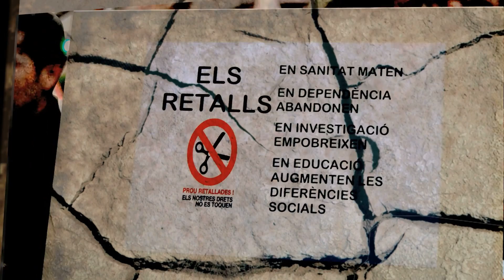video presentació trobada escoles en valencià- societat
videoprojecció per a la presentació de la XXVa trobada d'escoles en Valencià de la vall d'Albaida, que tindrà llocel proper 31 de Març a Ontinyent .